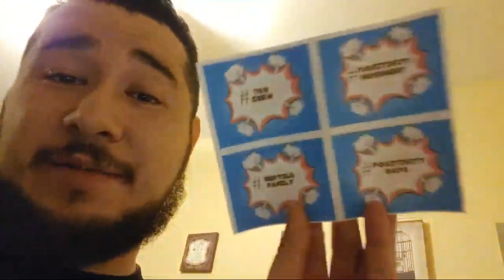Good Old-fashioned Hangout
TGH TEESPRING
the-genetic-hunters-swag

TGH FAMILY

IF YOU WANT TO SHOW SOME LOVE TO TGH

Join TGH and embark on an Epic Journey of ball python Beginnings subscribe to The Genetic Hunters like the videos and hit the Bell so you can see the next Vlog post we are not experts far from it the knowledge we have we got the same way you did we are simply novice reptile enthusiast Ball Python Genetic Hunters essentially we Journey far and wide to acquire the best ball python genetics we can we're not doing it for the money we are doing it for the love of the beautiful ball python these ball pythons are our pets and our passion The Genetic Hunters will be producing Vlog content three times a week Monday Wednesday and Friday if we meet our subscriber Benchmark we will be adding more videos throughout the week hopefully we can get to 7 days a week if there's enough interest these videos are meant to be fun slightly educational and humorous throughout we hope you enjoy and we'll see you in the next video don't forget to join the TGH movement subscribe to the channel like and hit the Bell. INTRO BY SNAKE KEEPER STEVE